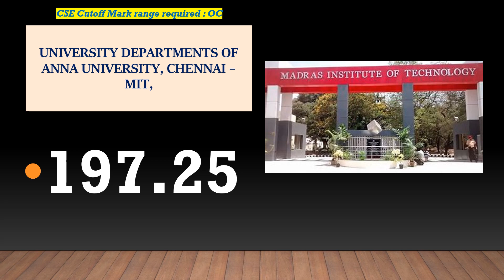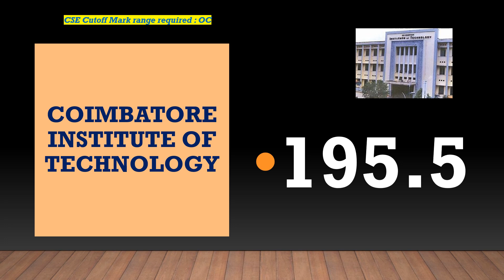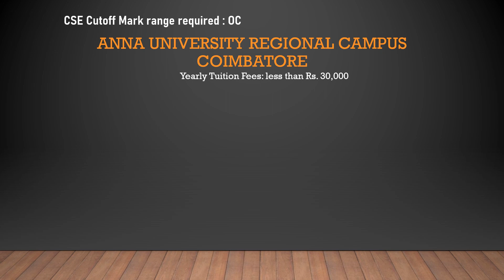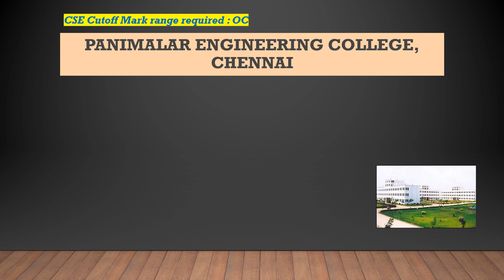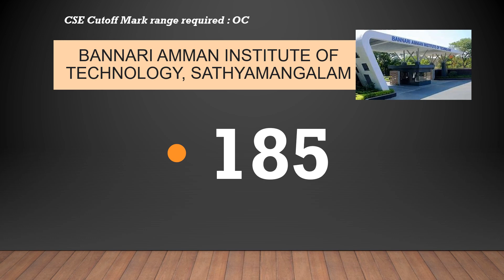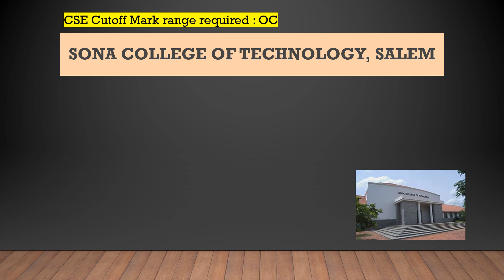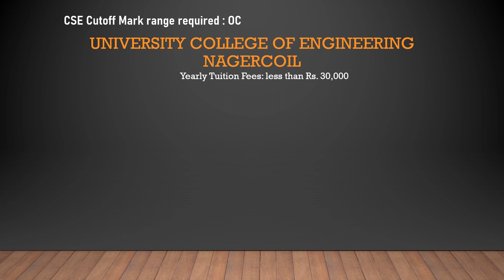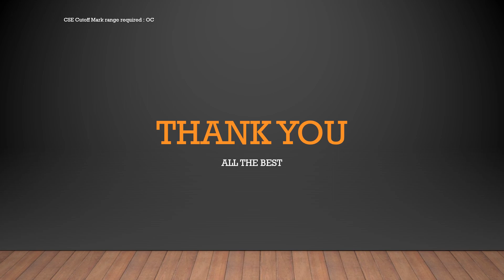OC Cutoff Mark Required for CSE Computer science | TN Engineering Admission | top college